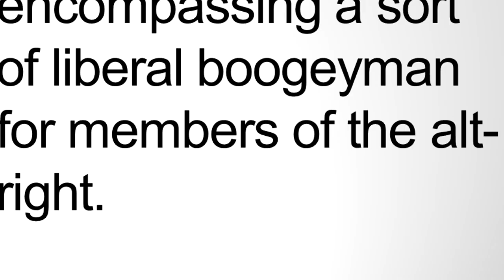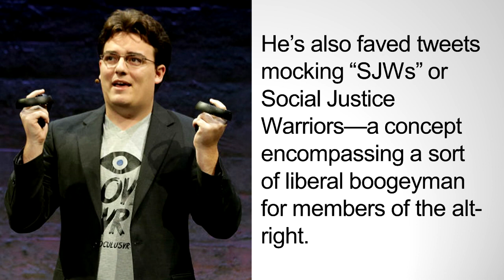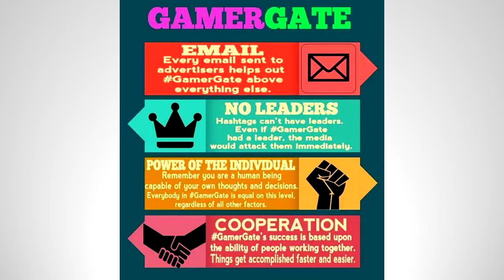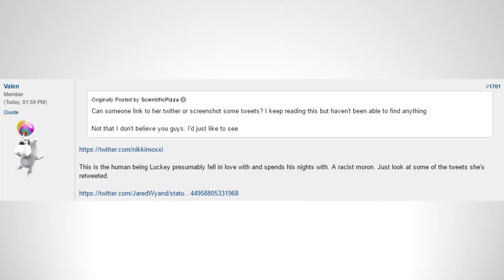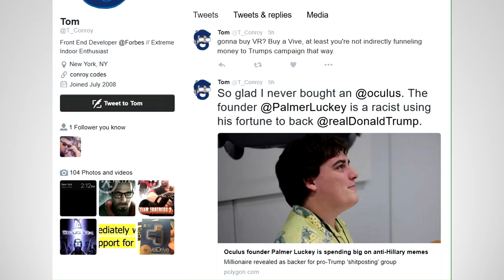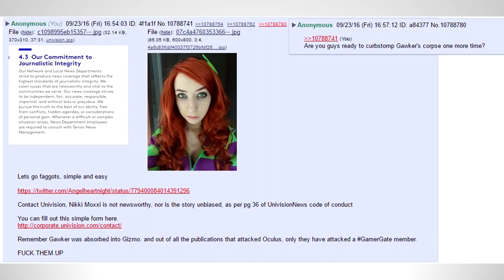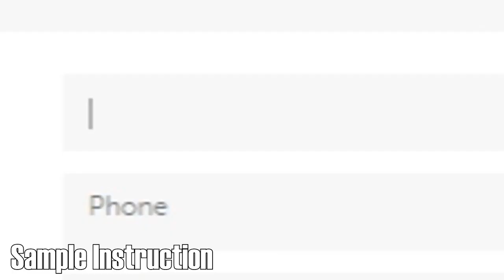Actions Speak Louder (OpDoubleVision)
Breach your code of conducts and you'll be reported.

appabend VLOGS about an attack to the personal life of a gaming hardware founder to the point where his girlfriend quits Twitter. I mean for god's sake. We don't care Gizmodo or Gawker 2.0. This is something that only you finds benefit at. Nobody is benefiting from this other than you.

OPERATION DOUBLE VISION
+ Go Here! Send Emails Here!

SUPPORT ME!:
+ Follow Muh Twitter!

OPERATION DISRESPECTFUL NOD
+ Millions of Dollar Damage to Gawker

SOURCES
+ Gizmodo's Hit Piece
+ The Trust on Mass Media is on All-Time Low

THUMBNAIL PICS
+ Vivian James by bocodamondo